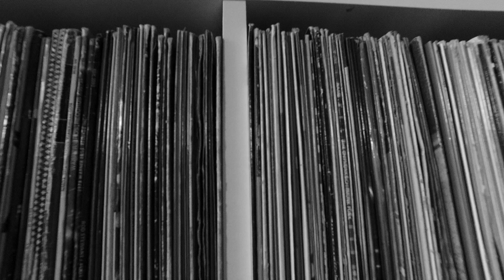VINYL RECORDS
In 1948, thanks to CBS, we were introduced to the world's first LP (Long Play) record. Created by Peter Goldmark, this vinyl record had a capacity of around 21 minutes per side and was 12 inches wide, playing at a speed of 33 1/3 RPM.